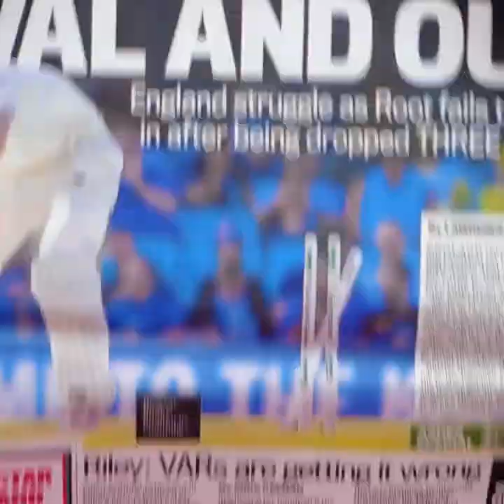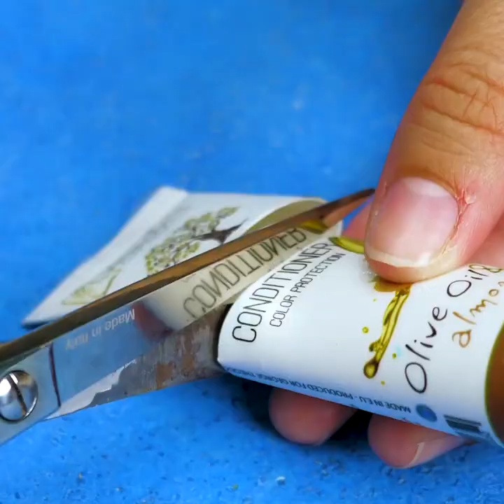SFIDE POPOLARI TIKTOK E HACK DI BELLEZZA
Prova queste famose sfide TikTok e divertiti insieme a noi! Abbiamo testato alcune tendenze popolari e ti mostreremo i risultati! Ad esempio, prova i 100 strati di trucco o sulle unghie! Lascia che un tuo amico maschio ti trucca da bendato!

Qui puoi anche trovare tanti trucchi di bellezza che ti stupiranno! Ad esempio, come applicare il rossetto o tecniche per tingerti e tagliarti i capelli!

Suggerimenti su come gestire le labbra secche o i capelli grassi! Continua a guardare i nostri fantastici trucchi di bellezza che ti semplificheranno la vita e di cui avrai sicuramente bisogno!

0:08 – 100 strati di trucco

1:30 – Sfida di trucco

2:34 – Dipingi i tuoi capelli

4:10 – Tecniche per tagliarti i capelli

5:31 – Trucchi per il contouring